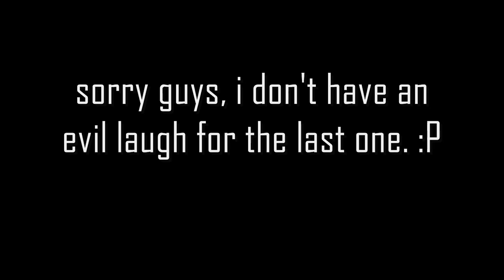3 skits for VMCQ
vmcq asked me to do him 3 skits.
it took me about 5 minutes to think on every animation, and about 1 whole hour in the animating process including the WMM editing.
but, since i had nothing else better to do, what the hey. i did it.